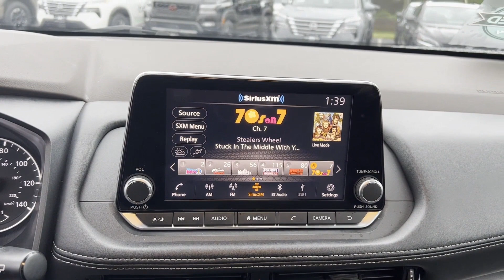2021 Nissan Rogue SV Hamilton Square, Mercerville, Trenton, Quaker Bridge, Villa Park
2021 Nissan Rogue SV 5N1AT3BBXMC790984 Video